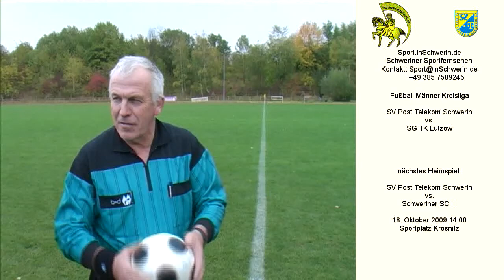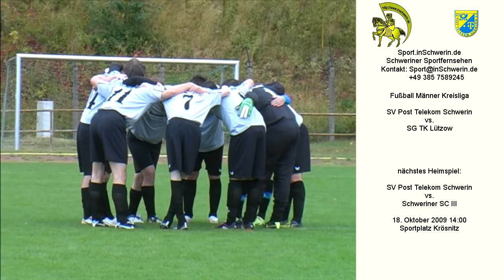Sport inSchwerin 24s2 T 01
Fußball Kreisliga Sportplatz Krösnitz SV Post Schwerin vs. SG TK Lützow...